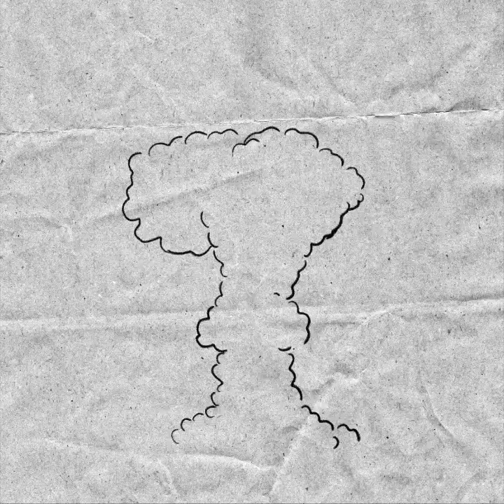Three Chords & The Truth- The Story Of The King Blues- The Best Of Season 1- Animated